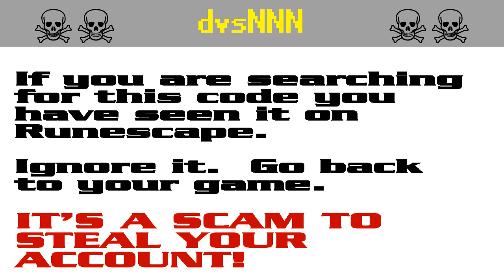dvsNNN ☠ [SCAM!] Runescape account-stealing (dvs176)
RUNESCAPE PLAYERS!  It's a pure scam!  Don't get caught out!  Scumbags want to steal your password to hijack your account for botting and to steal your loot to make money on the shady Runescape gold sites in the real world.

The search codes dvs176, dvs255, dvs252, dvs963, dvs768, and dvs601 are all bait in a persistent string of bogus script-kiddie giveaway scams to steal Runescape players' accounts. It appears that the scammers are starting to get annoyed by the warnings and they have started down-voting.